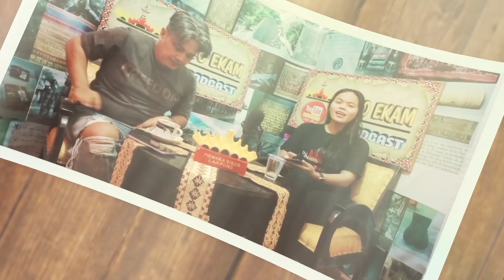Ekosistem Meniadakan "KOMPETISI" Kenapa Tidak KOLABORASI | Lamban Akas | Lampung News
Bung Dolop panggilan akrab dari Adolf Ayatullah Indrajaya adalah sosok yang dikenal sebagai jurnalis, pecinta bola, seni dan budaya.